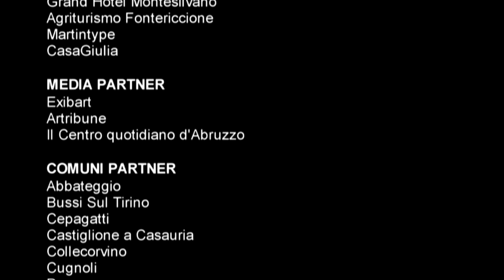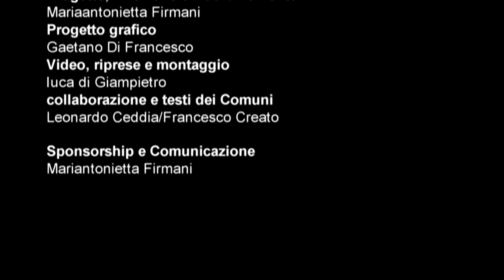Arte&Gusto 2014 Bussi Sul Tirino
BUSSI SUL TIRINO. Nasce come pago romano e grazie alla conformità del territorio e la presenza del fiume TIRINO diventò presto zona artigianale, ricca di vasai della famiglia Grue. La posizione strategica per le vie di collegamento ne ha determinato la vocazione industriale sin dagli inizi del secolo quando divenne sede di un importante stabilimento chimico ora in via di riconversione. Adeguandosi ai tempi, il comune, inserito nel Parco Nazionale del Gran Sasso e Monti della Laga, punta la sua innovazione economica e culturale anche sul rilancio della natura con il lussureggiante parco fluviale.